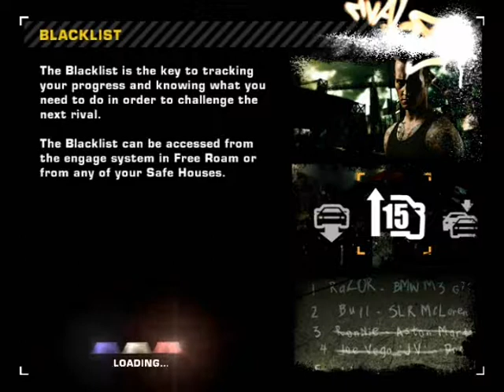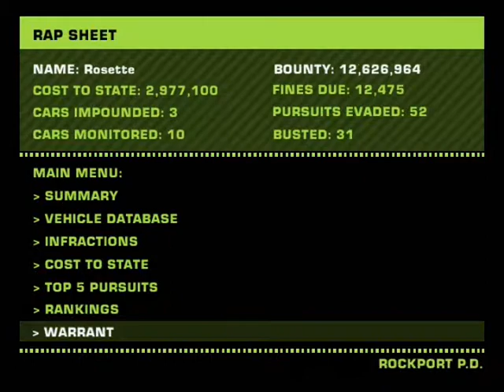NFS Most Wanted 2005 || #1 Razor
Race with Razor
#1 on Blacklist